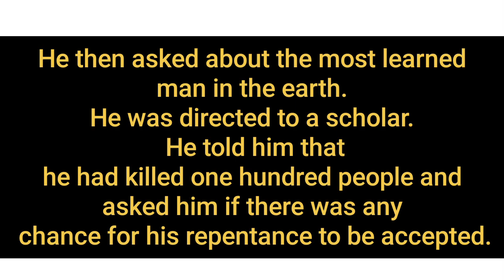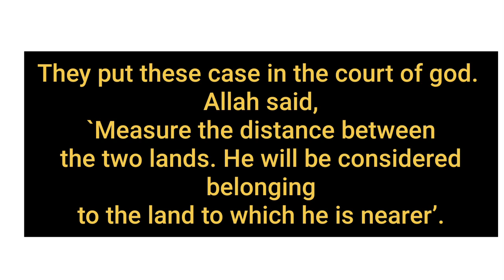The man who killed 100 people's. Interesting Islamic story of a man who killed 100 persons.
Allah is the most forgiving, so turn to him and repent. But there is always a person in the crowd that says they have done too much for Allah to forgive them. The person who killed 100 people is narrated in the authentic hadith of bukhari that Allah forgave him. So turn to Allah and ask for forgiveness.
🔪The Man Who Killed 99 People 🩸